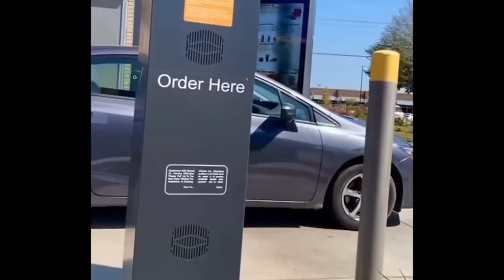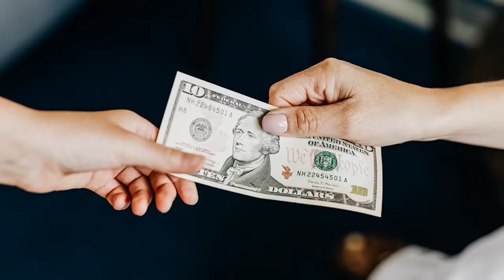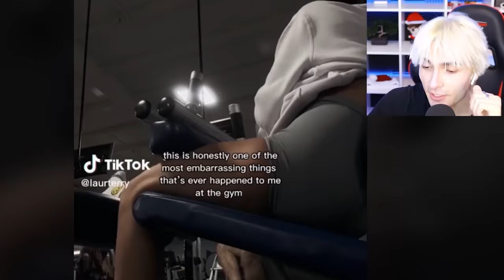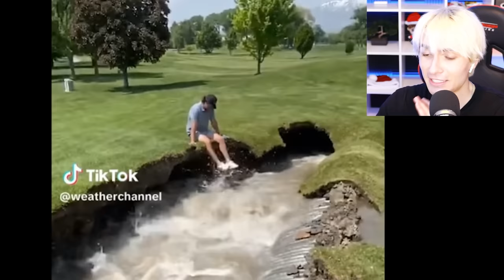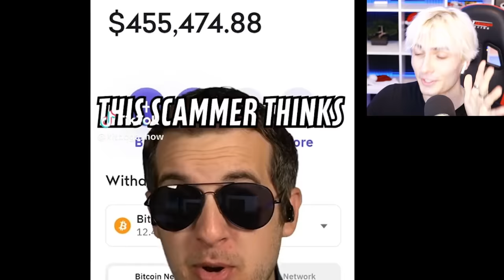i bet you $100 you will look away!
Today we look at compilations of funny tik tok trends, oddly satisfying videos, viral youtube shorts + i bet you $100 you will look away!

Welcome to Serum where I find the best trending videos + videos people have forgotten about, and put them all in one video! Similair to Daily Dose Of Internet & SSSniperWolf